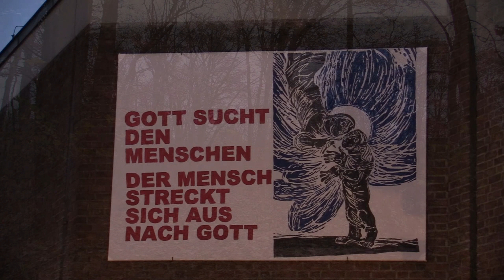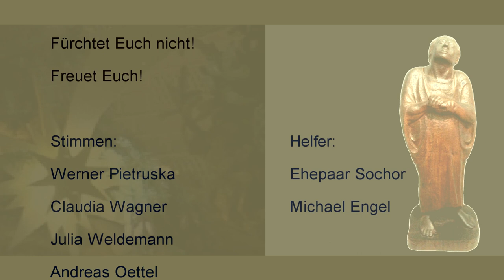Eine Weihnachtsgeschichte | Farmsen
Nicht nur heute, sonder auch damals, war Weihnachten anders.
Eine Weihnachtsgeschichte aus der Gemeinde in Farmsen.